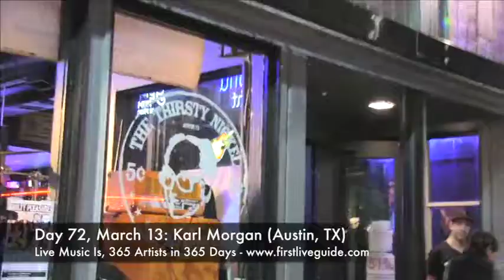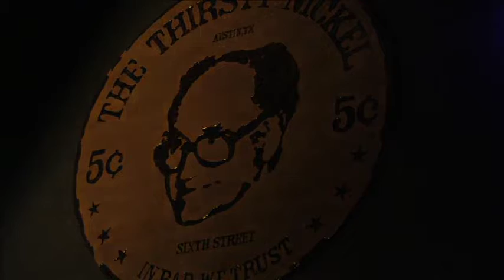Day 72, March 13: Karl Morgan (Austin, TX)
Karl Morgan interview during SXSW.  He talks about a new song yet to be recorded and the meaning behind it. Dig it.